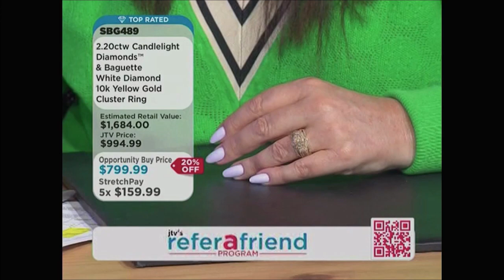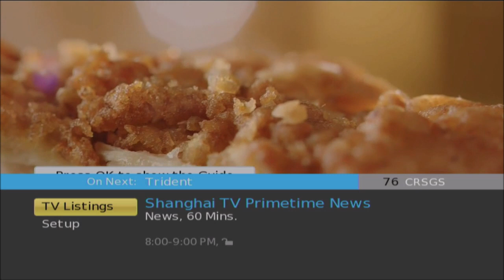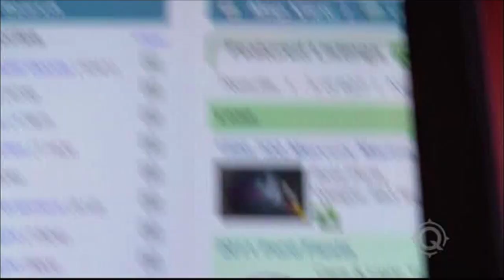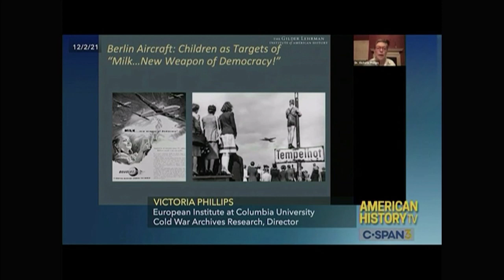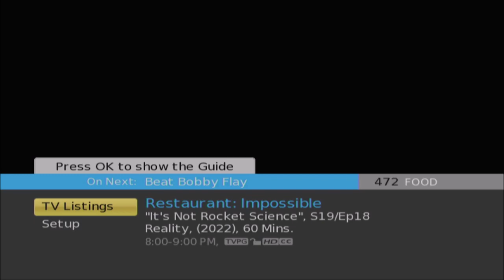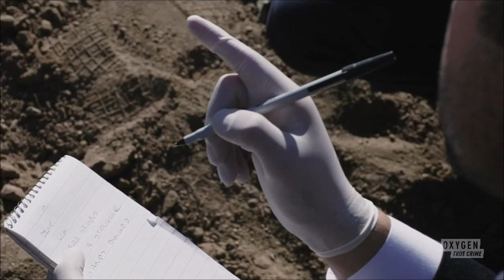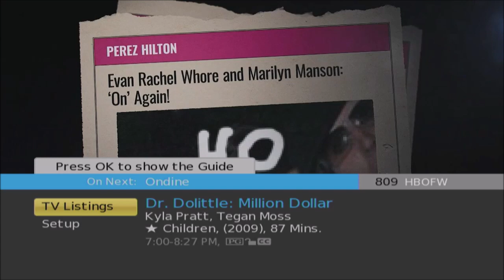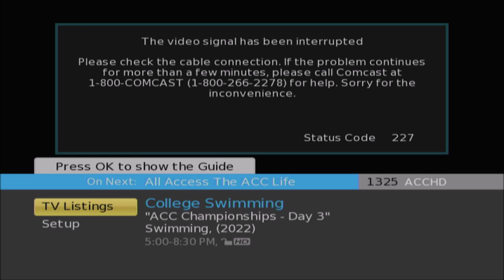TV Channel Surfing: Quality Inn, Lacey, WA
This hotel has Comcast Xfinity as its TV provider, and in each room the TVs are equipped with Xfinity HD MDU cable boxes. Most channels listed here are in HD, except for a few which are SD. Also, Vice and the Showtime channels are apparently not authorized to view.

Video recorded at my hotel room with my HDMI video capture device and OBS directly from an Xfinity HD MDU box that was connected via HDMI to a Viore HD TV.

Channel lineup:

4 - ABC (KOMO)
5 - NBC (KING)
6 - Independent (KONG)
7 - CBS (KIRO)
9 - PBS (KCTS)
10 - MyNetworkTV (KZJO)
11 - The CW (KSTW)
12 - PBS (KBTC)
13 - FOX (KCPQ)
35 - HSN
36 - HSN 2
37 - QVC
39 - Jewelry Television
40 - ShopHQ
41 - Gem Shopping Network
46 - Laff (KIRO-DT3)
49 - True Crime Network (KING-DT2)
51 - Antenna TV (KZJO-DT3)
53 - Decades (KFFV-DT4)
54 - Movies! (KVOS-DT2)
55 - Cozi TV (KIRO-DT2)
56 - Heroes & Icons (KVOS)
57 - Ion Mystery (KCPQ-DT3)
58 - Comet (KOMO-DT2)
59 - Charge! (KOMO-DT3)
62 - Create (KCTS-DT3)
63 - FNX (KBTC-DT3)
64 - TBN (KTBW)
65 - Ion Television (KWPX)
66 - Daystar (KWDK)
67 - TCT Network (KBCB)
68 - PBS Kids (KCTS-DT2)
71 - Univision (KUNS)
76 - Crossings TV
77 - NHK World (KBTC-DT2)
81 - SonLife (KBCB-DT2)
83 - Quest (KING-DT3)
85 - Start TV (KSTW-DT2)
87 - TVW
89 - CBC (CBUT)
101 - The Weather Channel
103 - Fox News Channel
104 - CNN
105 - HLN
106 - MSNBC
112 - CNBC
113 - Bloomberg Television
114 - Fox Business
123 - C-SPAN
124 - C-SPAN 2
125 - C-SPAN 3
130 - Government Access (Thurston County)
131 - Public Access (Olympia)
132 - Government/Educational Access (Olympia/Tumwater)
134 - Thurston Community Media
203 - ESPN
204 - ESPN 2
206 - FS1
207 - FS2
210 - NFL Network
214 - Golf Channel
299 - Root Sports Northwest
338 - Pac-12 Network
402 - A&E
403 - USA
404 - TNT
405 - FX
406 - FXX
407 - Syfy
416 - BBC America
417 - AMC
419 - NewsNation
422 - TBS
423 - Comedy Central
432 - Investigation Discovery
434 - TruTV
438 - Motor Trend
445 - Discovery
449 - Animal Planet
450 - National Geographic
460 - History
461 - Vice [not authorized]
472 - Food Network
475 - Travel Channel
479 - HGTV
488 - Lifetime
489 - LMN
491 - Hallmark Channel
492 - Hallmark Movies & Mysteries
493 - We TV
503 - TLC
505 - Bravo
507 - Oxygen
508 - E!
520 - MTV
521 - VH1
525 - BET
526 - TV One
531 - Up TV
544 - MTV 2
548 - MTV Live
571 - Telemundo
604 - Universal Kids
614 - Disney Channel
619 - Nickelodeon
628 - Cartoon Network
631 - Freeform
802 - HBO (east coast feed)
803 - HBO (west coast feed)
805 - HBO 2
807 - HBO Signature
809 - HBO Family
810 - HBO Comedy
814 - HBO Zone
816 - HBO Latino
845 - Showtime [not authorized]
847 - SHO2 [not authorized]
851 - Showcase [not authorized]
853 - Showtime Extreme [not authorized]
1068 - Universal Living Faith Network
1181 - Dabl (KSTW-DT4)
1196 - MeTV+ (KFFV-DT5)
1253 - Root Sports Northwest Plus
1325 - ACC Network
1995 - HD+ (Comcast STB Compatibility)